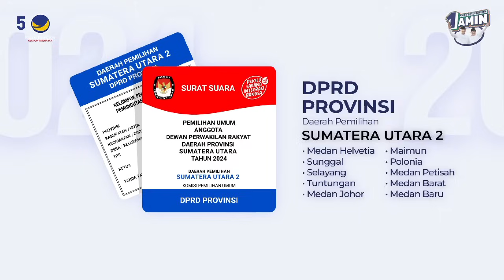JIS BERGETAR ‼️ GEMA SHOLAWAT BERKUMANDANG ‼️ KUMPUL AKBAR AMIN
MENGGETARKAN...‼️ GEMA SHOLAWAT BERKUMANDANG  ‼️ KUMPUL AKBAR AMIN